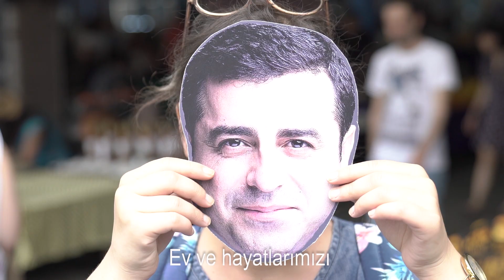Demirtaş ez im / Demirtaş benim